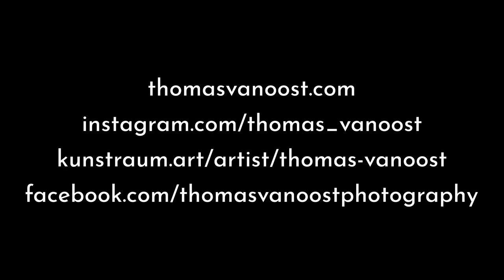Chaos & Instability - Multiple Exposure Photography slideshow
I started my multiple exposure series in 2016. Here's a 5.50 minutes slideshow presenting 60 multiple exposure photos taken during this period.

Artist Statement

 My art finds its roots in ontology, the study of the nature of being, and in phenomenology, the branch of philosophy that studies the structure of perception.

I have always used photography as a visual language to express things that I couldn’t express with words. A few years ago, my life was a total mess. I wanted to express that sense of chaos and instability, but no matter how hard I tried, I couldn’t quite explain what I was feeling like with words. I then decided to grab my camera, and tried to express it visually. That’s how I started experimenting with multiple exposure photography. And it worked. Through multiple exposure photography, I could express that sense of stress and chaos inherent to the world we live in much better than I could with written or spoken words.

Working with multiple exposure photography allows me to play with space and time (as all photos visible in the final image are slightly shifted in both space and time) and to create a feeling of everything being unstable and uncertain.

Without being too technical, I'd like to give hereafter some quick words of explanation on the personal reflexion that led me to create this series of multiple exposure photographs.

The central concept at its heart is based on the philosophical idea that all reality around us is uttelry chaotic and unstable. This vision of the world as an ever-changing place is not exactly new. Heraclitus of Ephesus already stated this very idea in the 5th century BC ("panta rhei", which means "everything flows"), and it remains more actual than ever today. For better of worse, we live in a world that is evolving at a very rapid pace, and we can all feel it. However, despite it's inherently chaotic nature, we human beings tend to perceive the reality around us as something more or less stable. We need a sense of structure and permanence if we want to remain sane. This is highly paradoxical. On the one hand, reality gives itself to perceive as stable, but on the other hand, we can feel it as intrinsically unstable. I call this dichotomy the great ontological treachery.

My ongoing body of work with multiple exposure is an attempt to restore balance by visually expressing the concepts of chaos, stress and instability, and to question our way of seeing the world as a stable place. By superimposing several exposures, I try to convey that "panta rhei" feeling that the world is an ever-changing place.